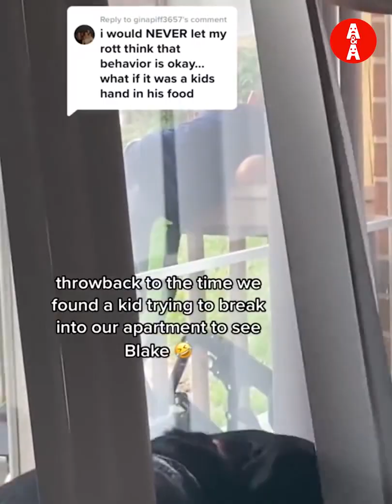Funny Animal Videos 😺 Funniest Cats Dogs Compilation 2022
If you see a clip that you own that you did not submit or give consent for use, we have likely received false permissions and would be happy to resolve this for you!